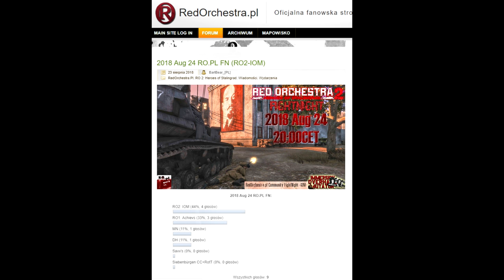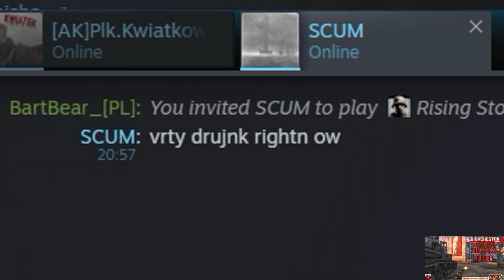RO2 HoS Immersion Overhaul Mutator FightNight 2018 Aug 24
Immersion Overhaul Mutator v1.15 Beta 1.2